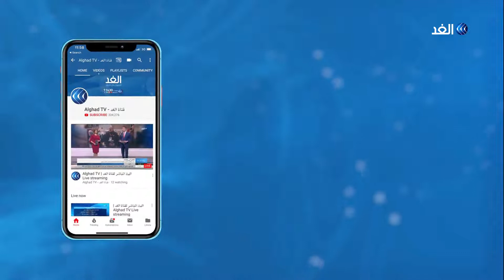أسعار النفط ترتفع.. هل نتوقع تراجع أكبر في الإنتاج والتصدير؟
ارتفعت أسعار النفط  اليوم، بعد استهداف صواريخ حوثية لمنشأة نفط سعودية في مطلع الأسبوع، لكن تقريراً متشائماً لمنظمة أوبك أثار مخاوف بشأن نمو الطلب على النفط كبح الأسعار.
ويرى محللون أن الخام يستفيد من تفاؤل المستثمرين بشأن احتمالية عقد المزيد من الاجتماعات التجارية بين واشنطن وبكين لحسم الخلافات التجارية بين أكبر اقتصادين في العالم، إضافة لاستمرار التوترات الجيوسياسية في الشرق الأوسط.
المزيد من التفاصيل يتحدث المحلل الاقتصادي عبد الرحمن المشهداني مع الإعلامي محمود عبدالصمد عبر برنامج السوق.